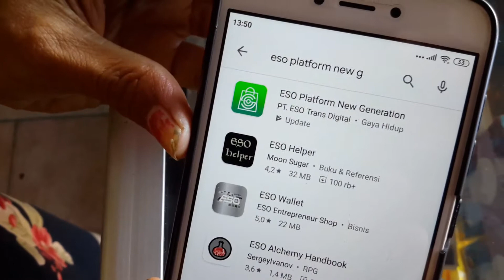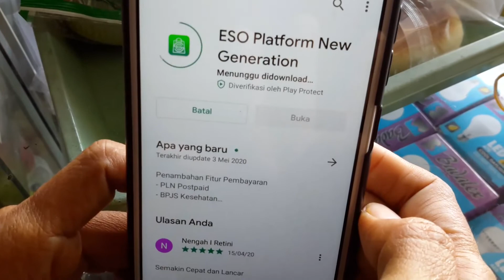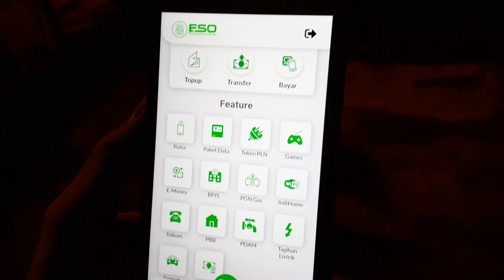Update Terbaru ESO New G Ver Mei 2020 Segera Lakukan Update